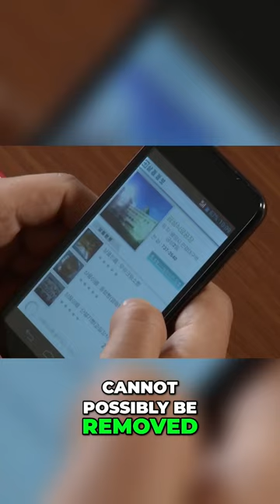North Korean Phones The Truth Behind State Controlled Technology